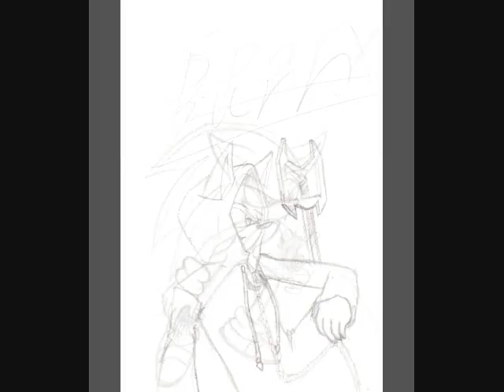Sketches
here's 4 sketches for 4 ppl, check 'em out

the ppl with these requested pics: feel free to tell me what things I should change on these